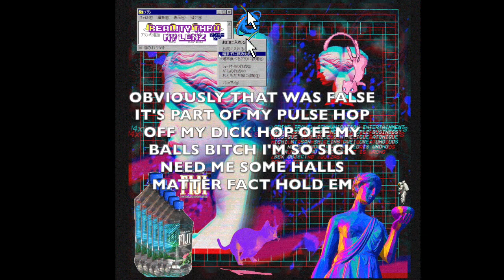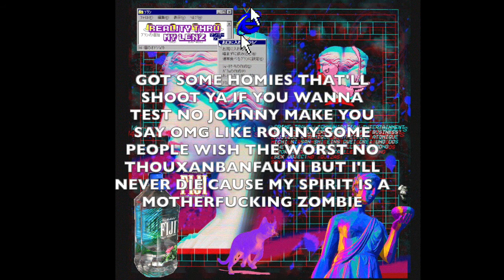TAYOS - ISSA VIBE (PRODUCED BY H66DBOY)